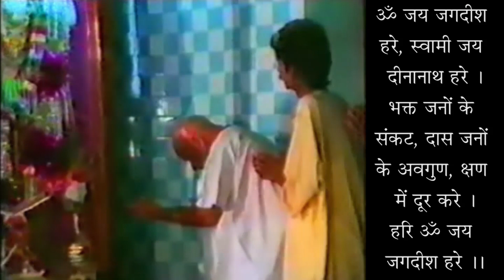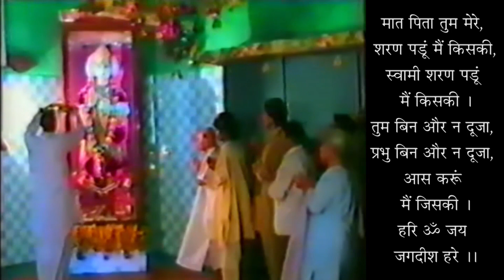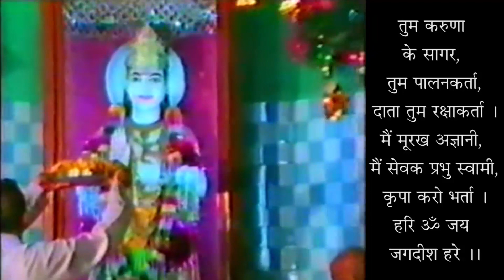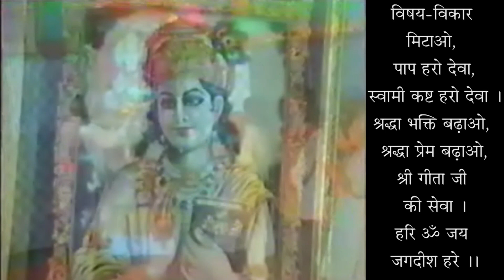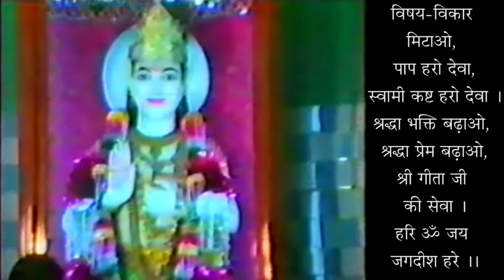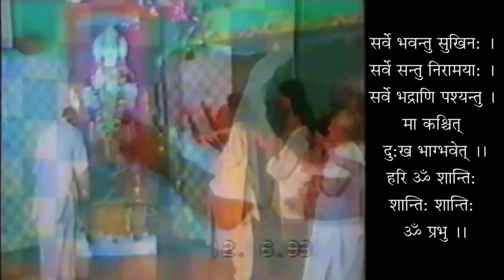Arjun Shanka Samadhaan - Teeno Gunno Se Upar Kaise Uthe ? - How To Rise Above Three Qualities ?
अर्जुन शंका-समाधान - अध्याय 14 - तीनो गुणों से ऊपर कैसे उठे ? - स्वामी श्री गीतानंद जी महाराज

Arjun Shanka Samadhaan - Adhyaye 14 - Teeno Gunno Se Upar Kaise Uthe ? - Arjun Doubt-Resolution - Chapter 14 - How To Rise Above Three Qualities ? - 19961210 - Swami Shri Geetanand Ji Maharaj